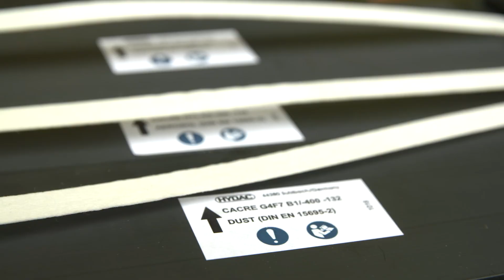Traktor-Fahrsicherheitstraining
Im Fahrtrainingszentrum des ADAC Gründau, 60 km östlich von Frankfurt, wird das Fahren mit Traktoren und verschiedenen Anhängegeräten und einer Pflanzenschutzspritze trainiert. Das Fahrsicherheitstraining wird u. a. von Amazone Werke, der DLG und BASF unterstützt. Vollbremsungen mit und ohne ABS auf verschiedenen Untergründen kann intensiv über den Tag geprobt werden. Richtiges Fahrverhalten und Verkehrssicherheit stehen im Vordergrund. BASF stellt Informationen zum Anwenderschutz zur Verfügung.